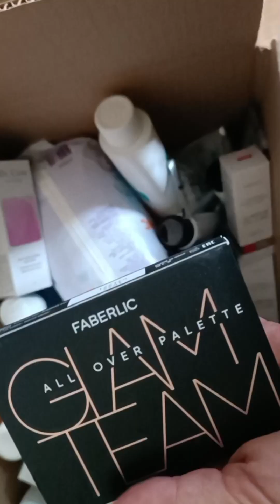Как проводить розыгрыш? Макияж Avon Ultra Shimmer Палетка из пробников Распаковка Faberlic